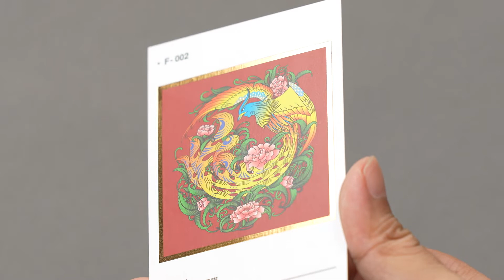F 002 覆哑膜